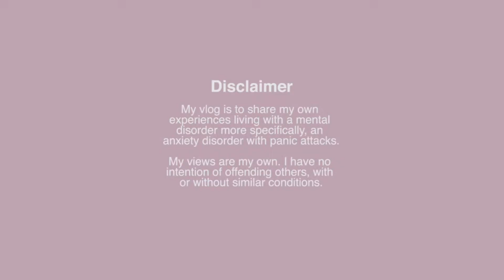Storytelling Over Breakfast. Party Hang Over. Food Leftover. Organic Egg. Copyright Claim.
My content is all over the place. I know I need to stick to one topic but theres just so much to talk about🤣.
Maybe I will learn to do that as I continue making vlogs.
I am learning many thing in this vlogging, what I want to talk about  is mental health and other stuff. Also the editing part, it's a challenge for me 😁 but it keeps my mind busy. That's a good thing coz it diverting my attention and away from being anxious.
I'd say I am still enjoying doing it for as long as it's not causing me stress.